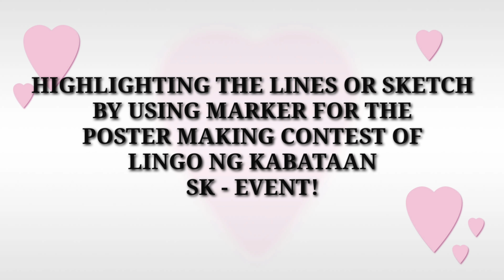Highlighting the Final Sketch for Poster Making!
Ganito po ako gumawa ng aking Poster Sketch muna tapos highlight sa pamamagitan ng Marker!